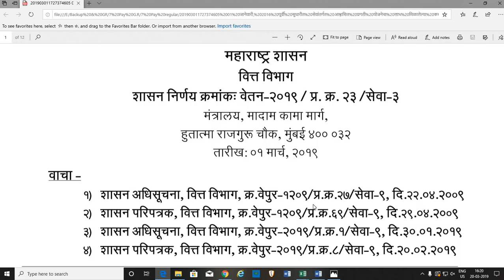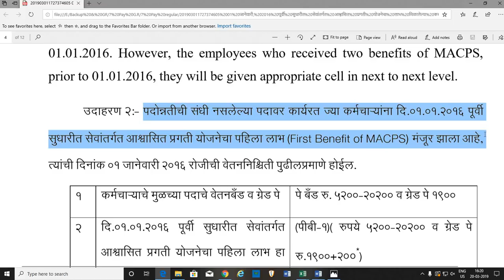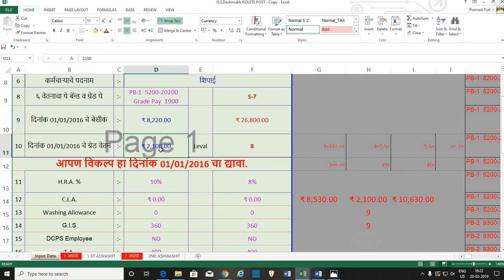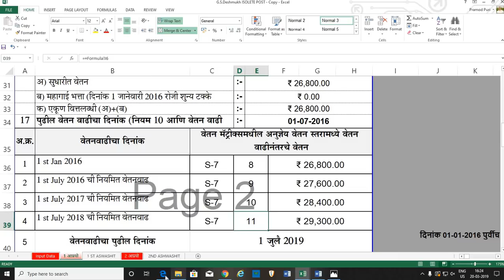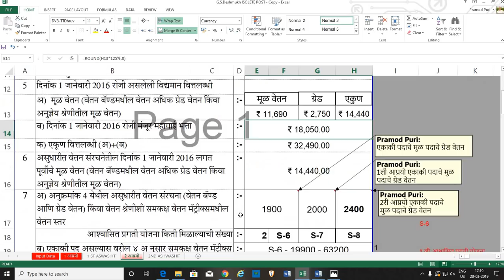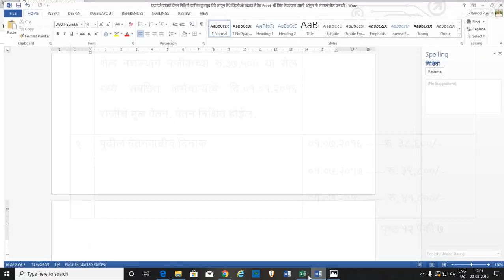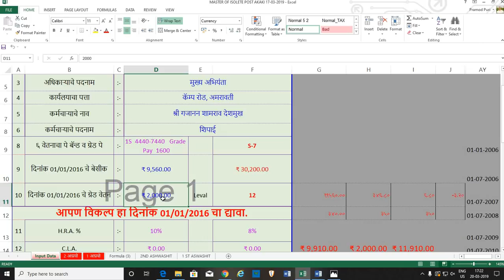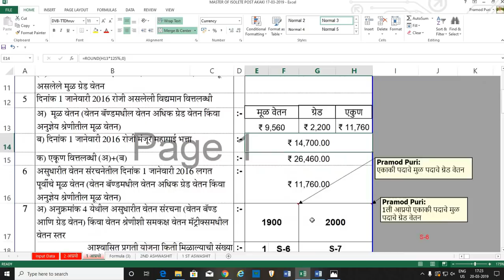Isolated Post | एकाकी पद Second Benefit of MACPS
एकाकी पदाची वेतन निश्चिती  Second Benefit of Modified Assured Career Progression Scheme